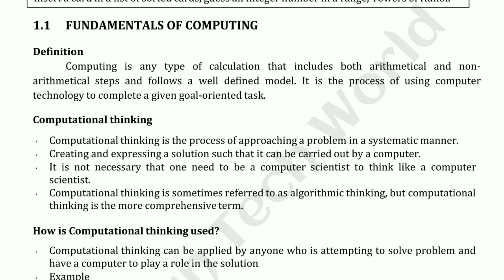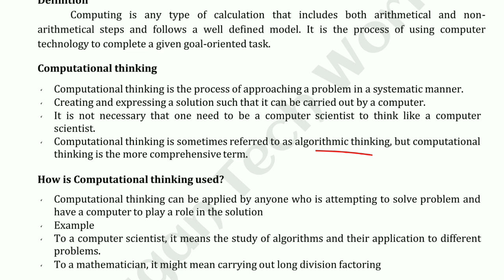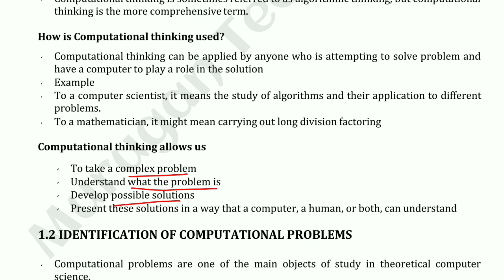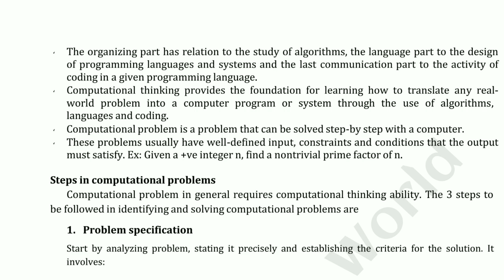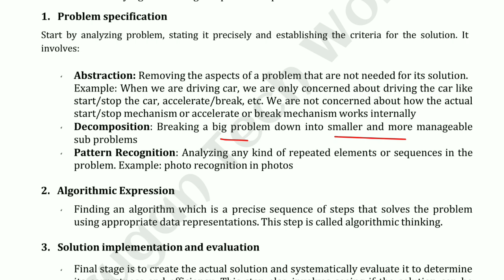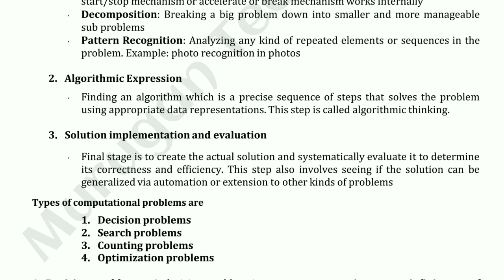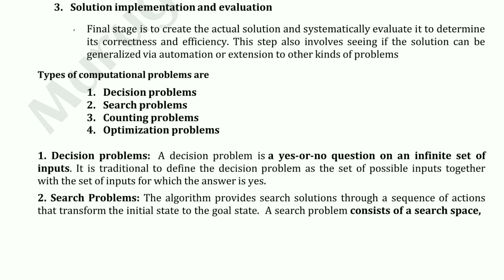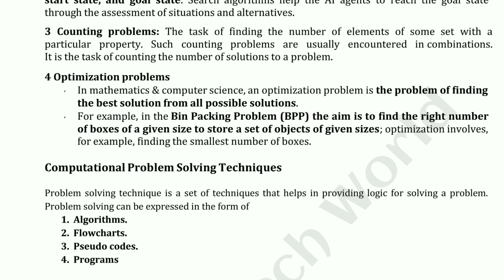Fundamentals of computing and computational problems in problem solving and python programming tamil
GE3151- Problem Solving and Python Programming